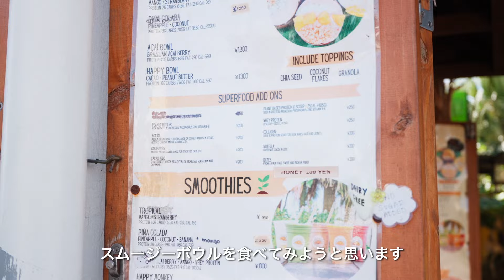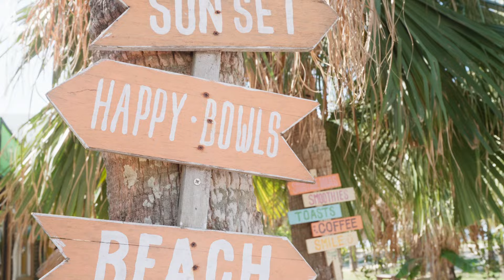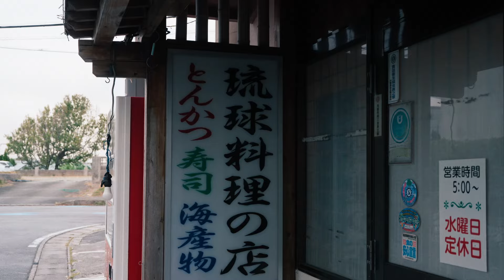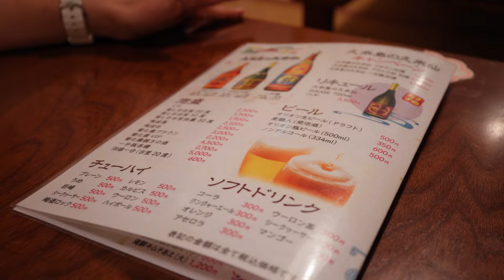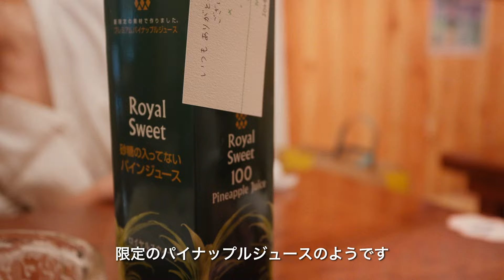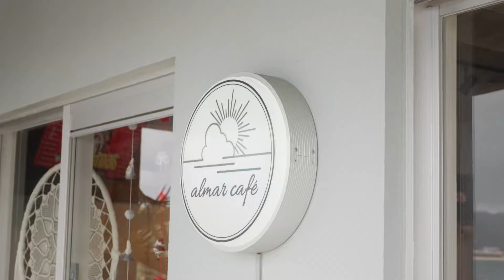「車中泊旅」バンライフだから沖縄穴場グルメをゆっくり解説します。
HAPPY BOWLS OKINAWA
〒904-0116 沖縄県中頭郡北谷町北谷２丁目２０−１
居酒屋　ゆきの
〒905-0011 沖縄県名護市宮里450−８
almar café
〒905-0021 沖縄県名護市東江５丁目 23-23 1F

オリジナルグッズ販売中　Tシャツ／パーカー／キャップ／マグカップなど
夫婦で2020年から家を手放してキャンピングカーでバンライフをしています。
仕事は完全リモートワークで動画編集、SNS運用代行、カメラマン、PR等
キャンピングカーショーでトークショーに参加したり、ユーチューバーブースでキャンピングカーの相談などの活動をしています。

バンライフジャパン

お気軽にご相談ください。